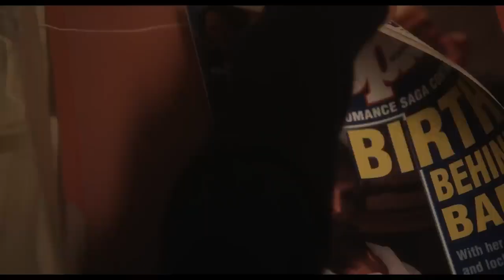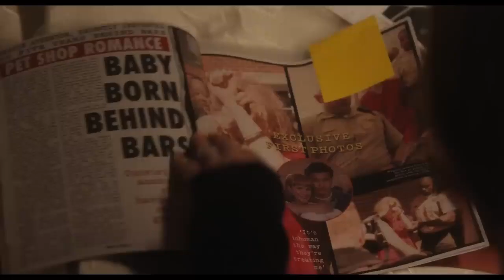《永遠的愛麗絲》 茱莉安摩亞 X《黑天鵝》 妮妲莉寶雯 主演師生戀新片《五月的你，十二月的她》(May December) 首支正式預告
上映日期：2023/12/1(Netflix)

由《卡露的情人》導演Todd Haynes 執導，並由 《永遠的愛麗絲》奧斯卡影后 茱莉安摩亞（Julianne Moore）、《黑天鵝》奧斯卡影后 妮妲莉寶雯(Natalie Portman)主演。

故事簡介

部分劇情設定取材自美國教師Mary Kay Letourneau 的真實經歷，她在 1997 年因與年僅 13 歲的學生Vili Fualaau 出軌發生性關係，而被判兩項二級強姦罪，出獄之後更與法洛成婚，直至 2019 年才分手。

茱莉安摩亞在片中扮演了經歷與Letourneau  十分雷同的角色Gracie，而寶雯則飾演一名準備要在電影裡扮演Gracie 的女演員Elizabeth。為了深入研究角色，Elizabeth搬去和Gracie、以及她年輕的丈夫Joe同住了一段時間，但在研究Gracie 複雜的家庭關係時，Elizabeth 也為Gracie與Joe的婚姻帶來劇烈的考驗。